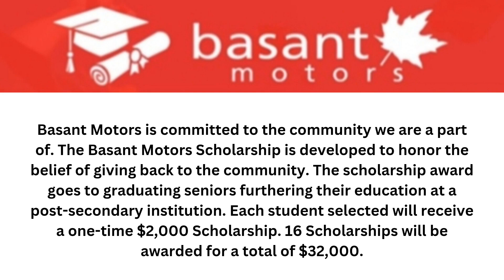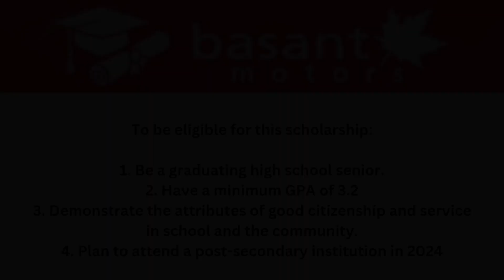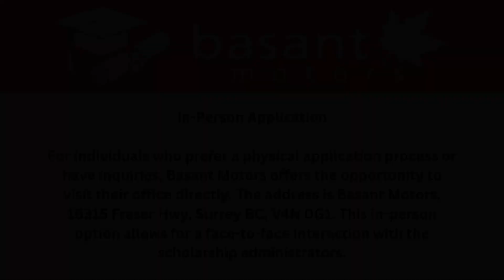Basant Motors Scholarship: Eligibility & How To Apply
Basant Motors Scholarships: Eligibility & How To Apply